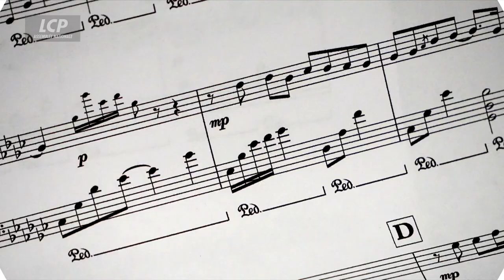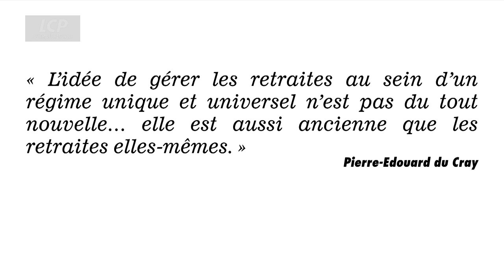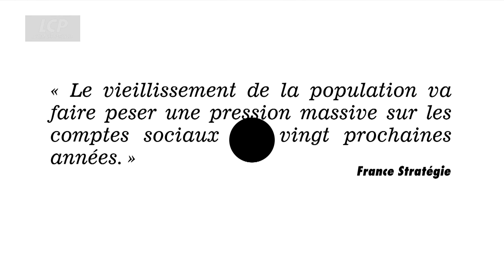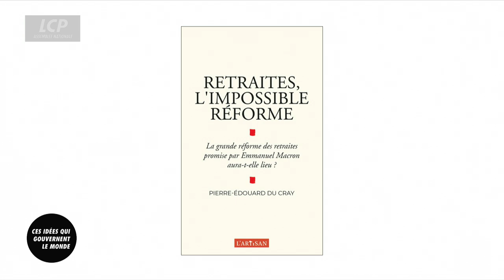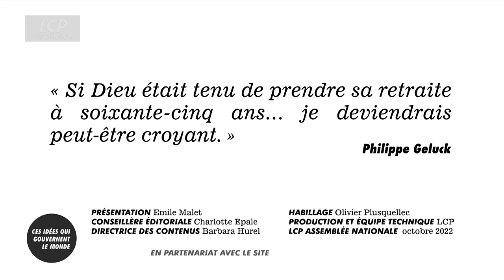La retraite à quel âge ? | Ces idées qui gouvernent le monde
Réformer les retraites est un vieux serpent de mer de la politique nationale.  Pour s'en tenir aux 30 dernières années, il y eût la réforme Balladur (1993), la réforme Fillon (2004), la réforme Woerth (2010), la réforme Touraine sous la présidence de François Hollande... et la réforme avortée de janvier 2020 sous la présidence d'Emmanuel Macron. Rebelote en 2022 avec un nouveau projet de réforme des retraites, moins ambitieux comme on le verra mais en butte au même tabou : le fameux âge de départ à 65 ans. Le monde syndical est vent debout contre cette mesure et y prépare une « opposition frontale », avec le concours des forces politiques d'opposition. Alors que le Président de la République souhaitait réformer les retraites sans tarder, de sa propre majorité se sont élevées des voix contre un passage en force et nous revoilà dans le temps de la concertation avant qu'un projet de loi soit discuté au Parlement en 2023. Pour quelle réforme ? Quels compromis ? Et bien sûr quel âge de départ ?

Pour en parler Émile Malet reçoit :
- Jean-Claude Mailly, ancien Secrétaire général de Force Ouvrière
- Michel Yahiel, Directeur des politiques sociales, Caisse des Dépôts
- Jean-François Copé, ancien ministre, maire de Meaux
- Jean de Kervasdoué, économiste de la santé, Académie des technologies

L'actualité dévoile chaque jour un monde qui s'agite, se déchire, s'attire, se confronte... Loin de l'enchevêtrement de ces images en continu, Emile Malet invite à regarder l'actualité autrement... avec le concours d´esprits éclectiques, sans ornières idéologiques pour mieux appréhender ces idées qui gouvernent le monde.